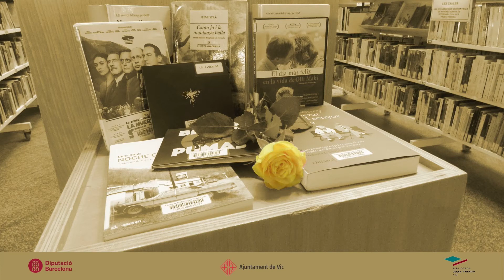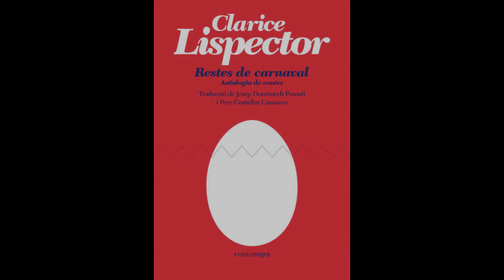"3, 2, 1... RECOMANEM!" : Videorecomanacions de la Biblioteca Joan Triadú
"Restes de carnaval" de Clarice Lispector.
Recomanació feta per Robert Jové (Biblioteca Joan Triadú. Vic).

Aquí encetem una nova secció al nostre canal de YouTube, on anirem penjant les nostres videorecomanacions amb propostes de llibres i audiovisuals per tots vosaltres.
I també esperem les vostres recomanacions, si voleu participar-hi!

Música : "Far Away" - Sarah Jansen (Free Copyright - Safe Music)